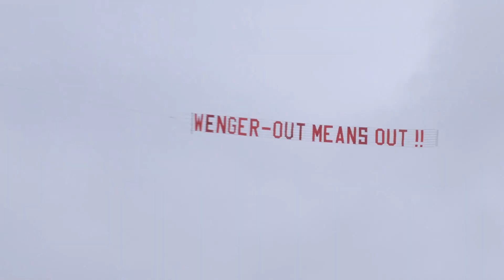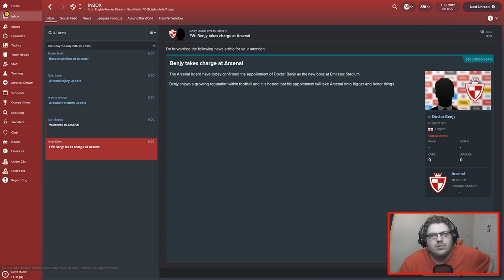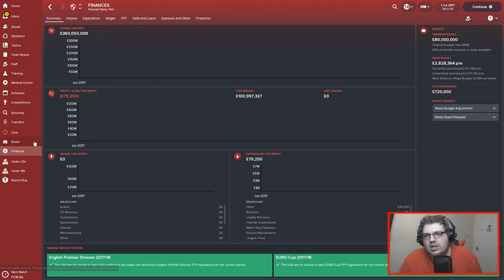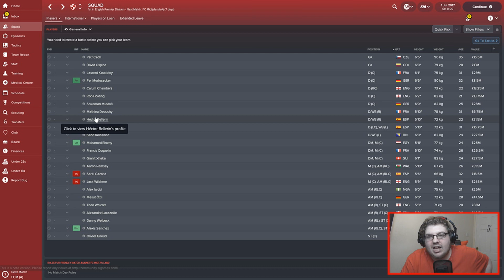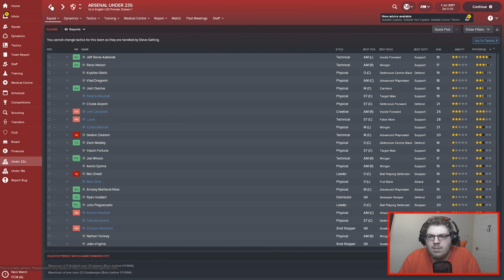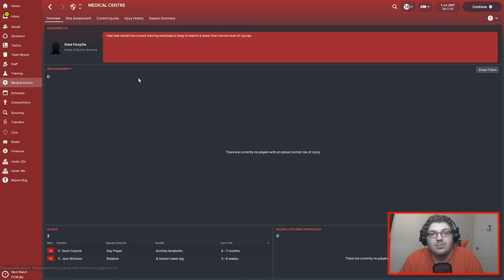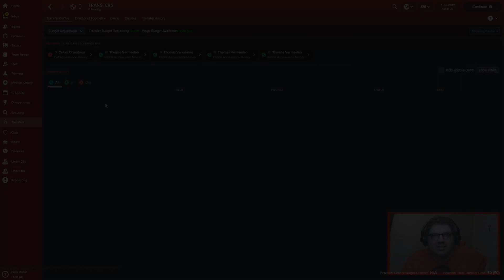ARSENAL | PART 1 | WENGER OUT | FOOTBALL MANAGER 2018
Football Manager 2018 is here! Lets aim for 3000 likes?!

Thanks to ArsenalFanTV for allowing me to use their footage!

Coming soon

Coming Soon